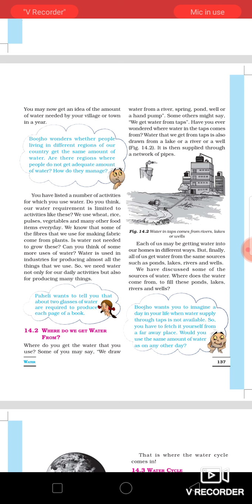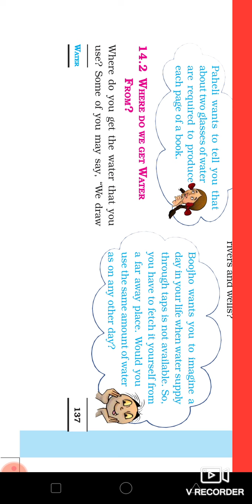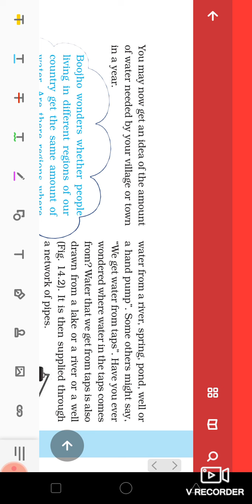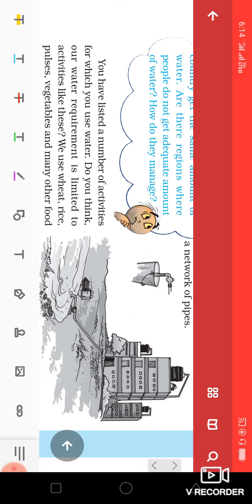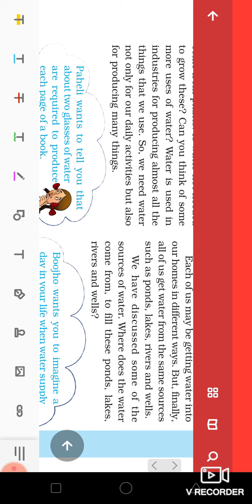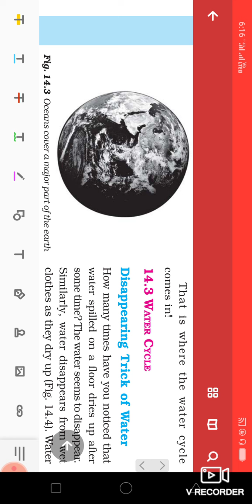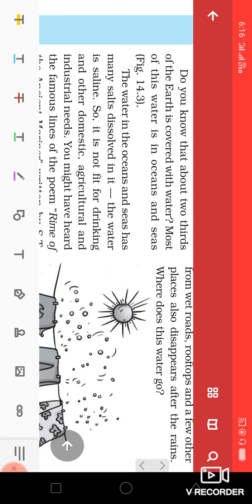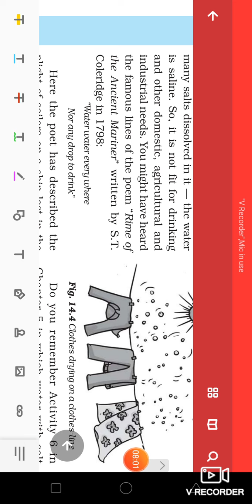Class 6 chapter 14 water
Water class 6